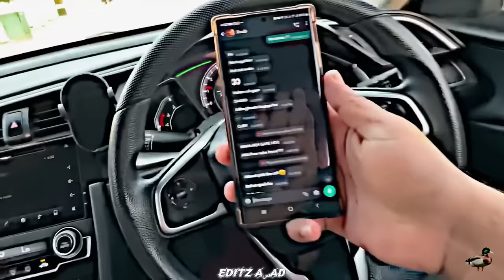Ducky Bhai Sigma 😂😈 | Edit By Asad✨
Ducky bhai
Ducky Bhai vlogs
Salman numan